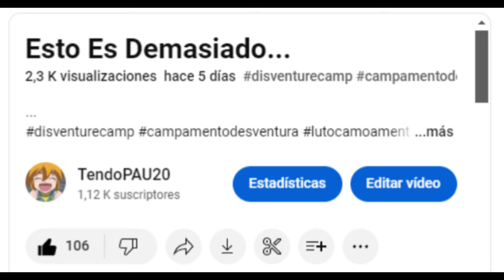Total Drama.....Uhhh??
Hoy Les Hablo Sobre. "Total Drama Uhhh"